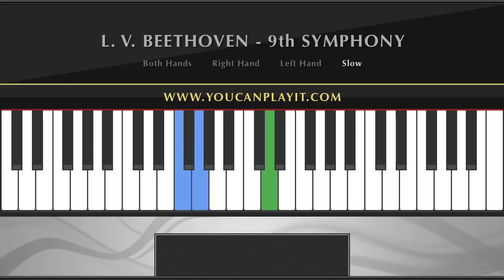Ode To Joy (Beethoven) - EASY Piano Tutorial